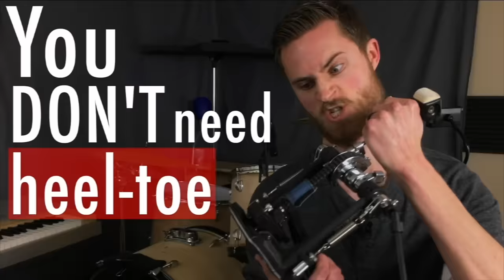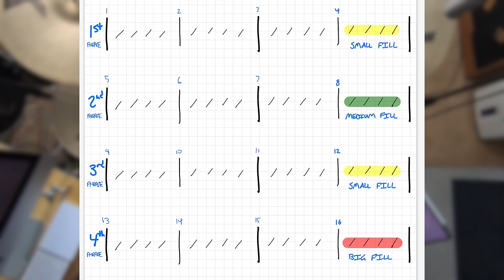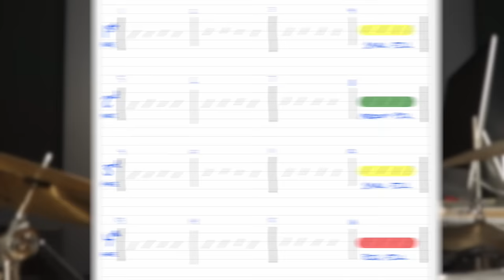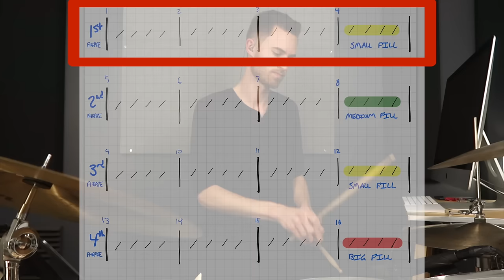12 easy beginner ROCK FILLS to use right now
→ Know what GROOVES & FILLS to play! Grab my “25 Practical Rock Grooves & Fills for the Beginner Drummer” free PDF e-guide:

Check out this recent lesson on fill creation for a more advanced approach to actually building your own musical fills...
"If you think you lack fill creativity, TRY THIS"

I think the biggest beginner struggle on the drums is not knowing what grooves or fills to play…and therefore not being able to play songs easily. Getting started is frustrating - I get it! So let me help you.

If you’re new to the drums and you’re feeling overwhelmed and unable to have FUN, you’re in the right place today. Learn these 12 simple yet powerful fills I’m teaching you so that you can go out and sound & FEEL like a real drummer, confidently nailing fills. YOU CAN DO THIS!

I believe that ANYONE can learn the drums, and I believe you’re far more capable of becoming a great drummer than you think you are. Don’t sell yourself short! Stay Non Glamorous, Everyone!

Check out thenonglamorousdrummer.com for more content, including free e-guides designed to fast-track your drumming progress!